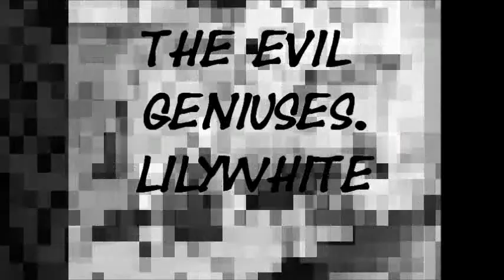The Evil Geniuses . Lilywhite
Lilywhite